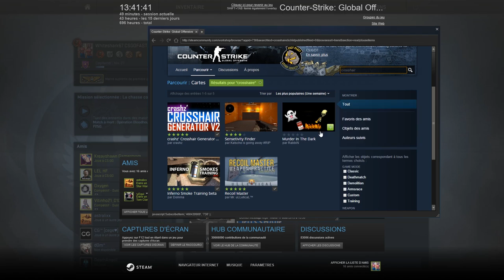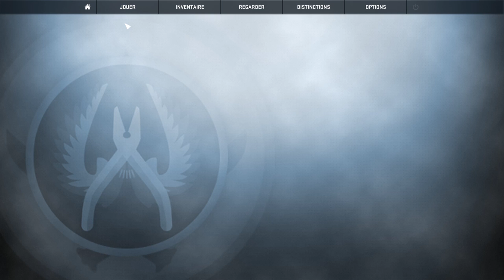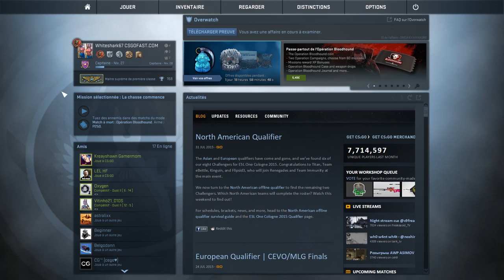CS:GO SCHOOL #2 Bases, conseils et exercices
(Cela prend 30 secondes et  m'encourage a continuer le boulot)

► Mon google+ pour rester au jus !